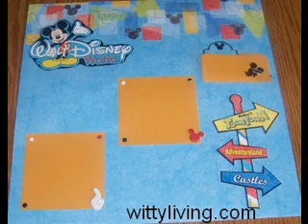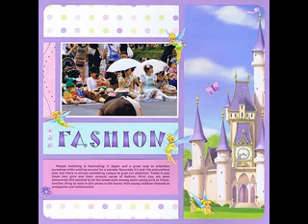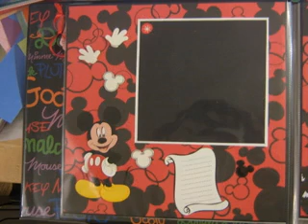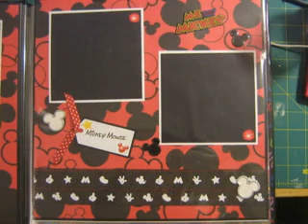Best Disney scrapbook page ideas